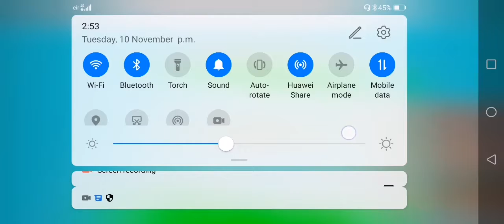Pling a obby with Bradley